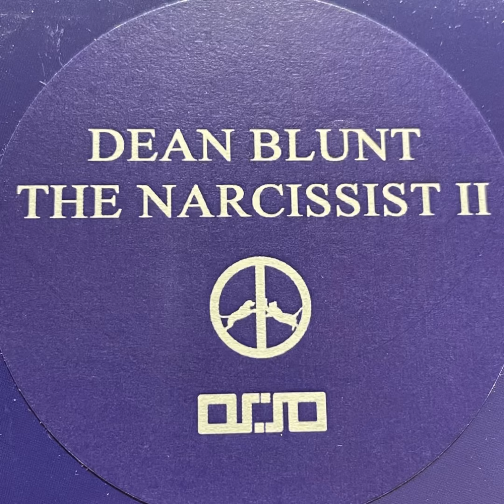Dean Blunt “The Narcissist II” 2012 Hippos In Tanks